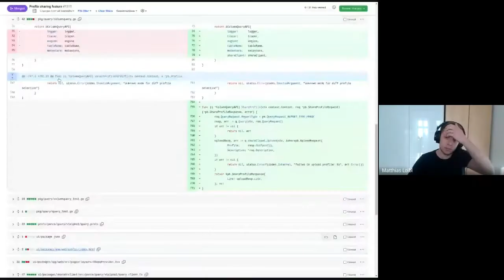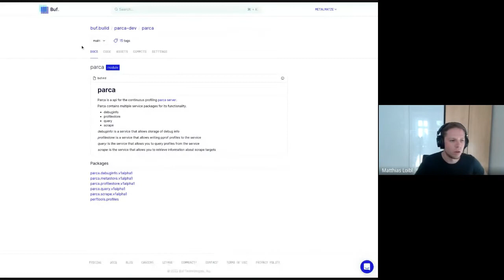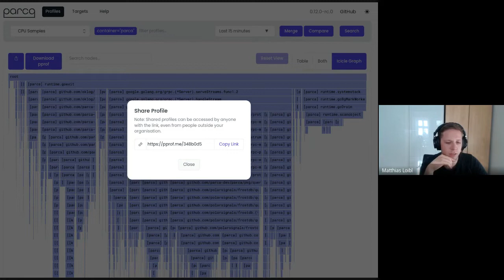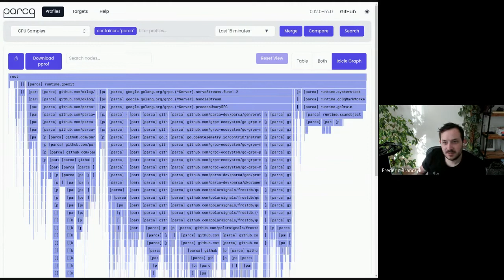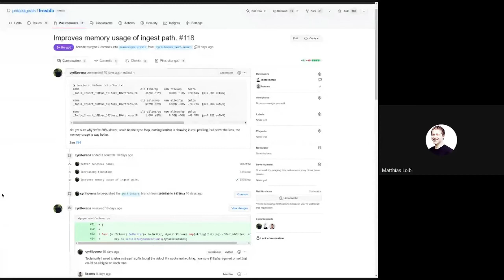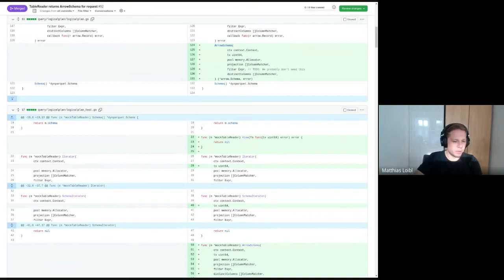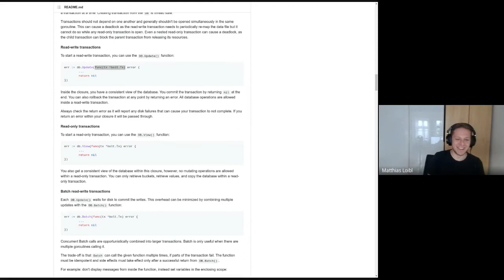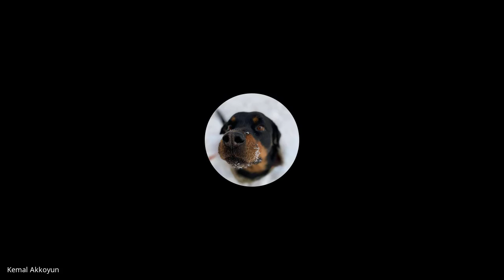Parca Office Hours (2022-07-14)